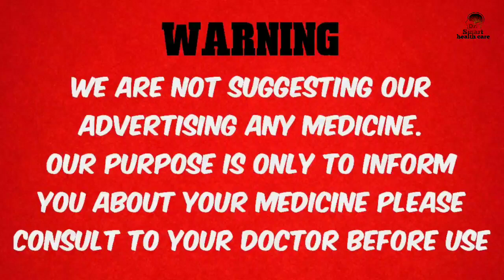Tretinoin cream ही क्यों लगाएं एक्ने पिंपल्स के लिए, लेकिन इसके साइड इफेक्ट से कैसे बचे हैं !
इस वीडियो में tretinoin cream के बारे में जानकारी दी गई है इस वीडियो में बताया गया है कि आप किस कंपनी की क्रीम यूज़ करें इस वीडियो को देखकर आप पूरी जानकारी प्राप्त कर सकते हैं !